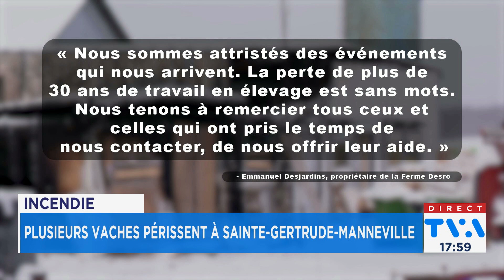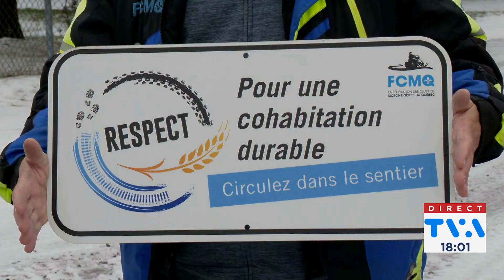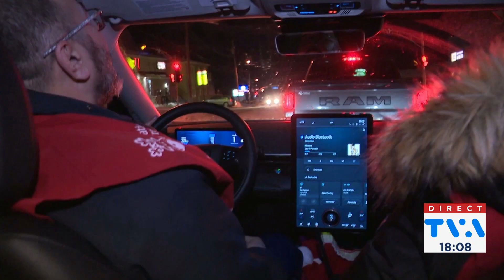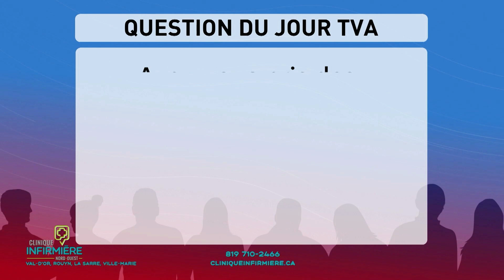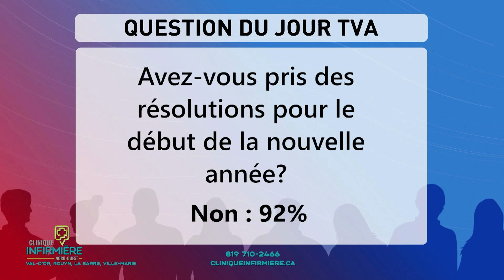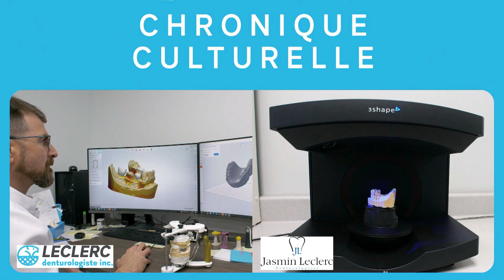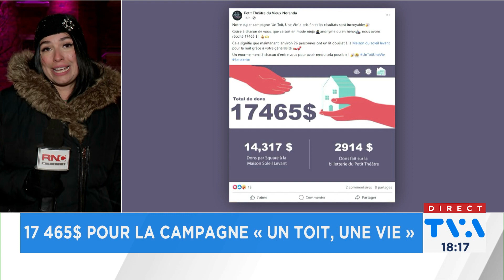Bulletin TVA 18h du 3 janvier 2023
Voyez notre bulletin du 3 janvier 2024 où il sera question, entre autres, d’un incendie majeur qui a ravagé une ferme de Saint-Gertrude-Manneville, le propriétaire réagit à la suite du tragique événement; d’un début de saison en dent de scie pour les amateurs de sports d’hiver et atteinte d'un cancer incurable, de Stéphanie Alain qui amorce l’année avec de l’espoir.